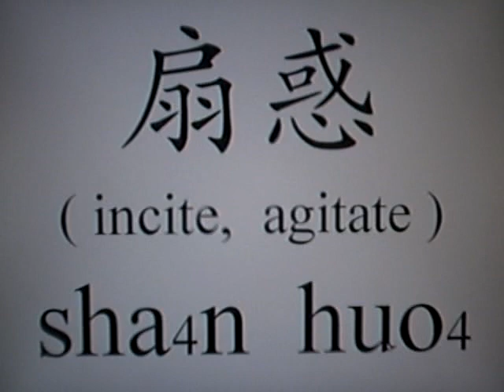Learn Chinese - door, fan